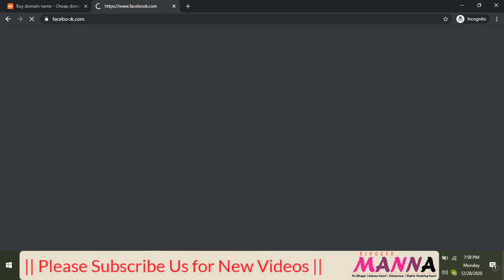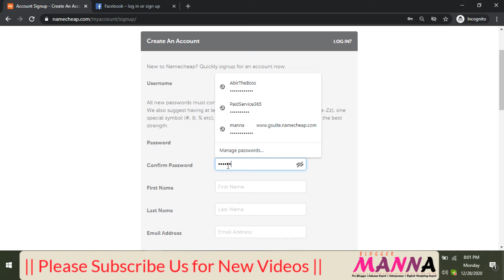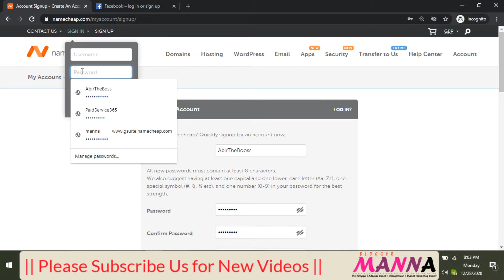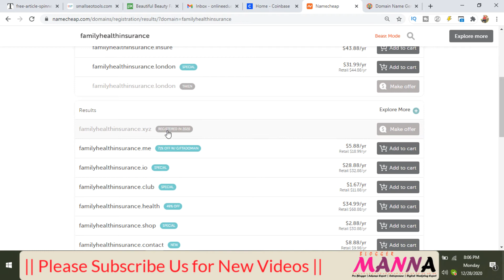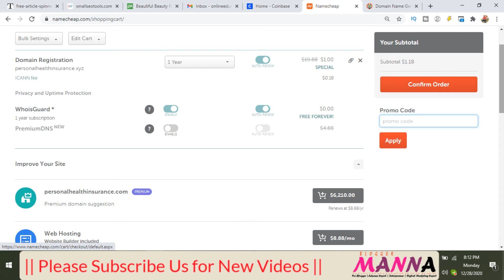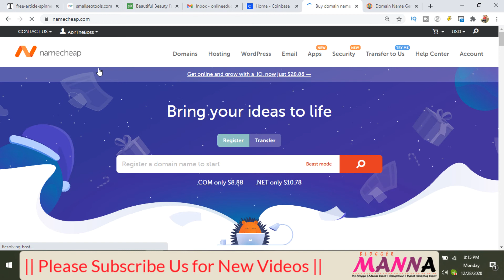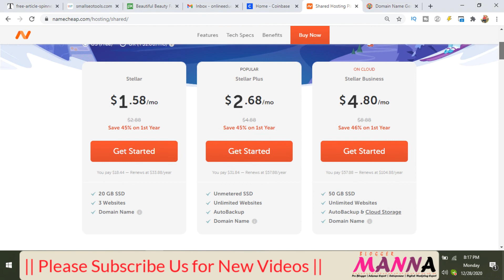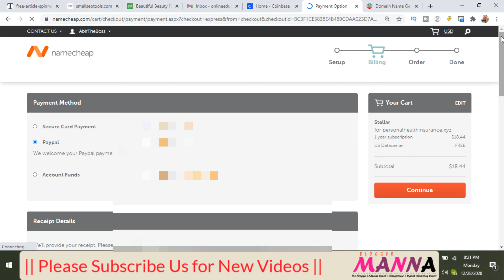কিভাবে নেমচিপ থেকে ডোমেইন এবং হোস্টিং কিনবেন ? How to Buy Domain & Hosting from Namecheep in 2021 ?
নেমচিপ বর্তমান সময়ে জনপ্রিয় ডোমেইন এবং হোস্টিং কোম্পানি গুলোর মধ্যে অন্যতম কেননা তাদের রয়েছে সহজ পেমেন্ট সিস্টেম, স্বল্প মূল্যে ভাল সার্ভিস দেওয়ার সক্ষমতা । আপনি যদি ব্লগিং পেশায় নিজেকে নিযোজিত করতে উদ্যোগী হয়ে থাকেন তাহলে কম দামে ভাল একটি ডোমেইন এবং হোস্টিং প্লাস্ন ক্রয় করা অনেক গুরুত্বপূর্ন । তাই আমরা এই অধ্যায়ে সরাসরি দেখানোর চেষ্টা করেছি যেঃ  কিভাবে আপনি নেমচিপ থেকে ডোমেইন এবং হোস্টিং কিনবেন ?

বিস্তারিত পড়ুনঃ